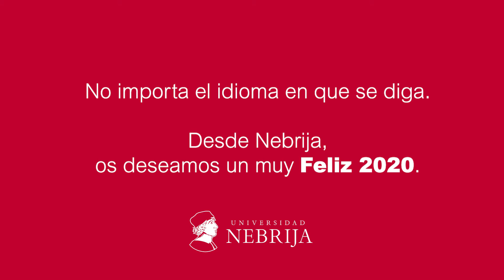Feliz año 2020